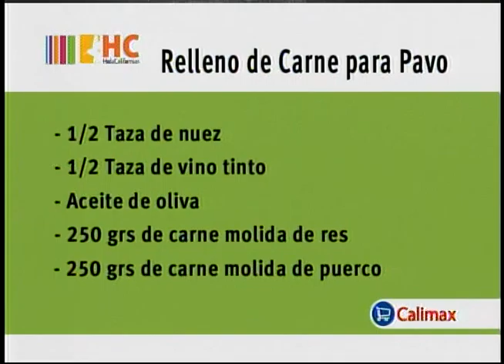HC cocina 19 dic 2013